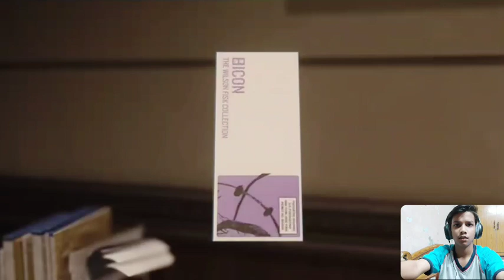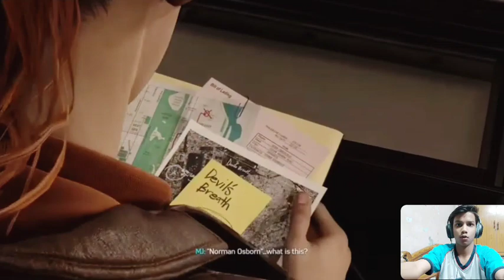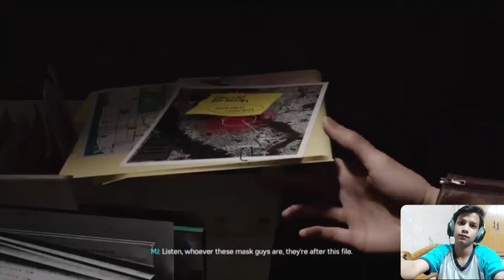Big Villans! I Need 'em More || [Spider-man #3]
About Me:-
My Name Is Aditya Arora and I am 14 Years Old TEENAGER Who loves to play games and Listen to some music 🎶

SUPER GAMING